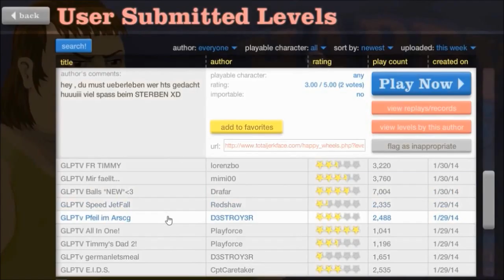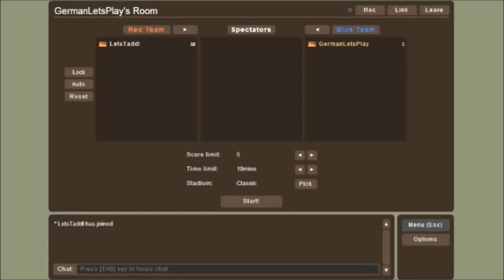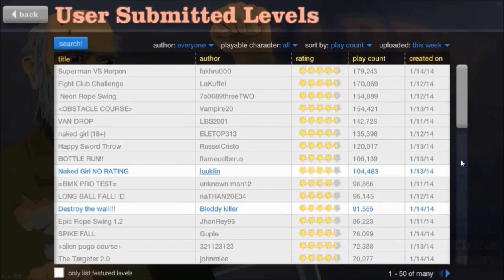Manuel ist der Oberkiller?! //Best Of GermanLetsPlay 3/5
Durchlesen bitte, dann kommen hoffentlich keine Fragen auf :)

Ja, als Erklärung: Da das Best Of zu lang wurde sind es nun 5 Teile :D
Es werden diese und, falls ich es nicht diese Woche mache, nächste Woche alle restlichen Teile folgen :)

ALLE Szenen, bis auf ein paar bearbeiteten und die Stör/Sendegeräuscheszenen, wurden von GermanLetsPlay verwendet. Zwischendurch sind auch ein paar bearbeitete Szenen die schon von GLP waren, die ich mitverwendet habe.
In den 5 Teilen wurden alle Videos verwendet von: 'Flappy Bird in Oculus Rift' bis ' Trouble in Terrorist Town-Das fühlt sich schlecht an' Ein paar Folgen habe ich weggelassen :).

Die Lieder sind in der Reihenfolge angegeben wie so vorkommen, außer sie waren mehrmals vorhanden da hab' ich sie natürlich jetzt weggelassen. Falls euch die Lieder interessieren die in dem Best Of vorhanden waren, ich aber nicht angegeben habe, sind diese von GLP, also fragt ihn und nicht mich, da ich es selbst nicht weis :D!